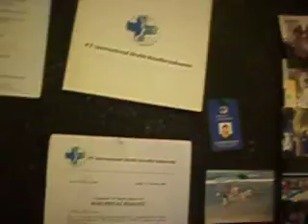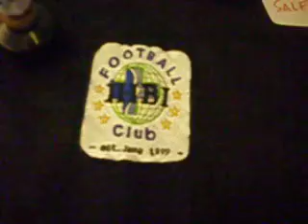IHBI Reunion 2.AVI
Reunion of IHBI at Harris Hotel Tebet Jakarta on 20 November 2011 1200.